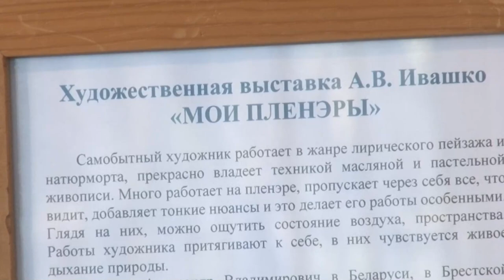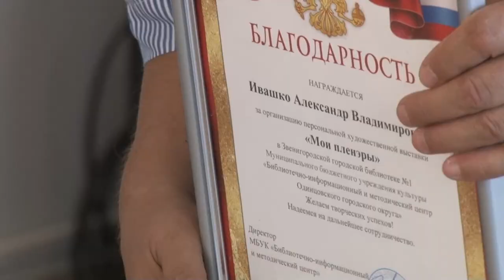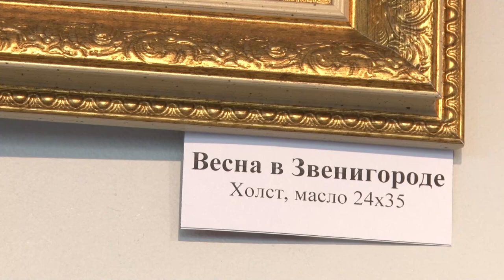Пленэры художника Ивашко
Выставка «Мои пленэры» открылась в звенигородской библиотеке. На ней представлены работы члена союза художников России Александра Ивашко.